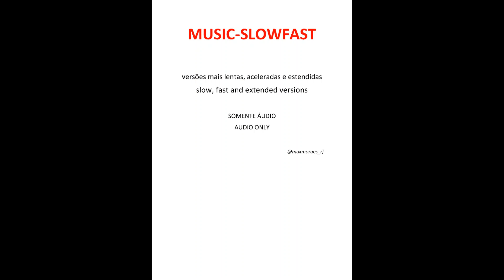PEARL JAM - Last Kiss (fast version)